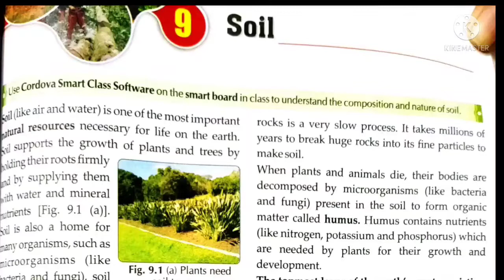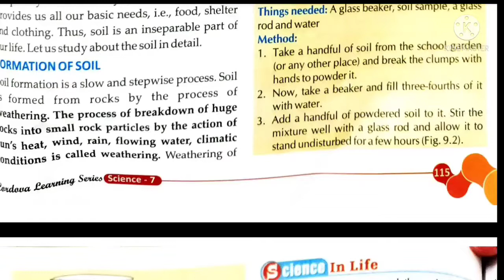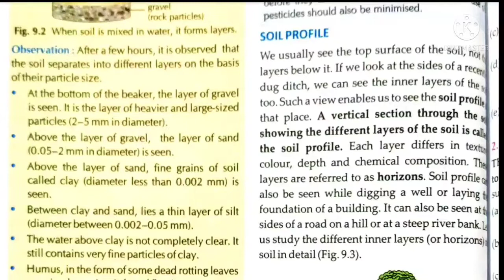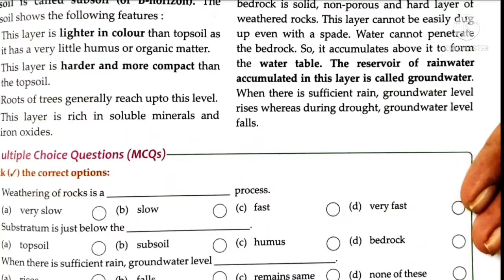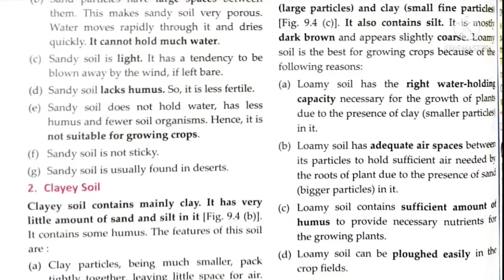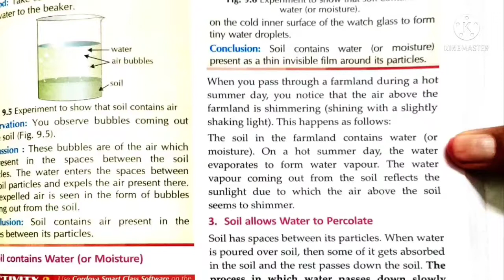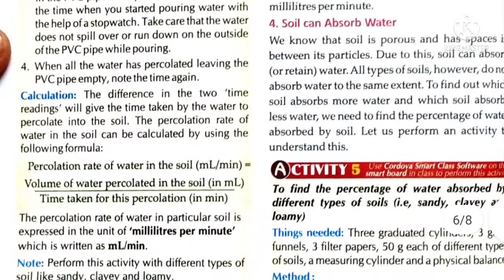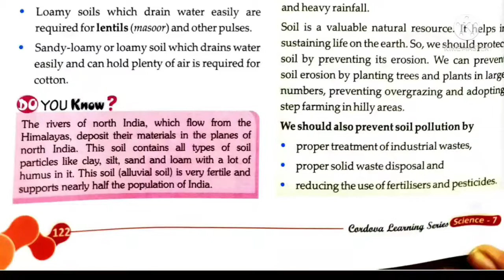SOIL# CH-9#SCIENCE# STD-7# CBSE#ICSE